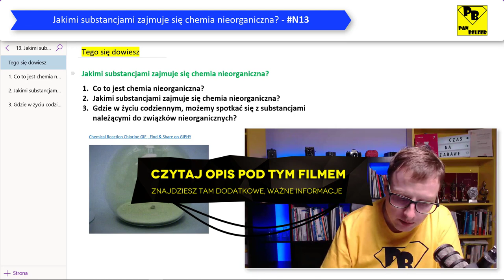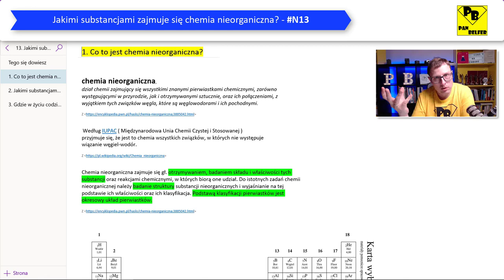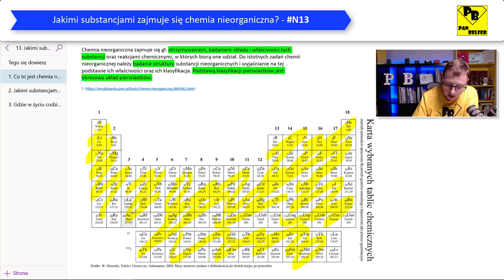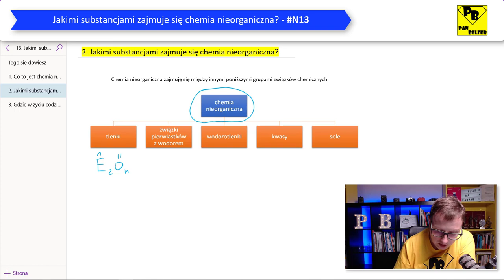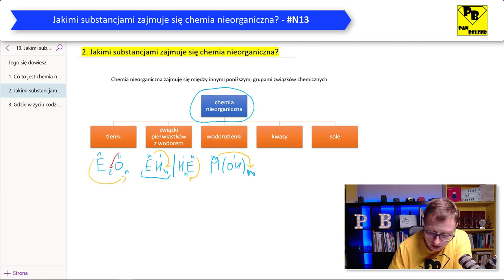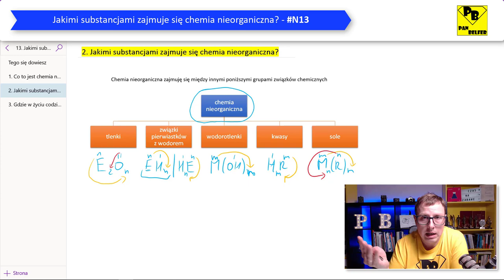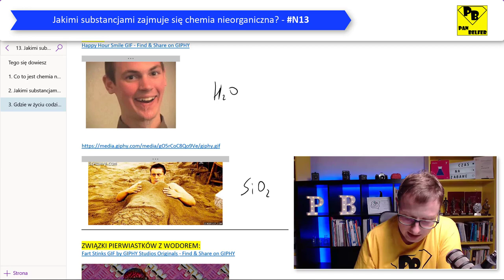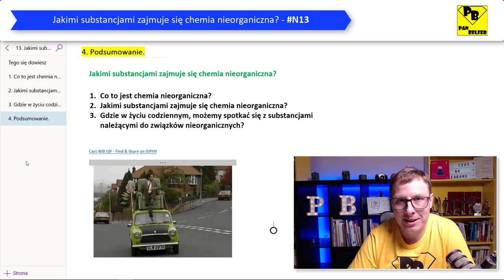Jakimi substancjami zajmuje się chemia nieorganiczna? - N13 - ogarnij chemię z Panem Belfrem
Rozkład jazdy tego odcinka:
0:00​​ Zaczynamy
1:50​​ Co to jest chemia nieorganiczna?
5:20​​ Jakimi substancjami zajmuje się chemia nieorganiczna?
11:38​​ Gdzie w życiu codziennym możemy spotkać się z substancjami należącymi do związków nieorganicznych?
14:30​​ Podsumowanie